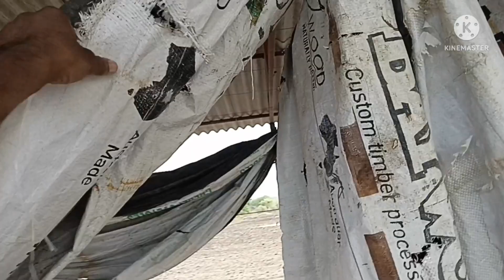EC पोल्ट्री फार्म में फाल सीलिंग किस प्रकार से करें?(Fall sealing in EC Poultry)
EC पोल्ट्री फार्म में फॉल सेलिंग किस प्रकार से करते हैं और फाल सीलिंग करते समय किन किन बातों के ऊपर ध्यान रखना चाहिए पहले हमें नीचे पाइप फिटिंग करवा देना चाहिए उसके बाद में हमें अच्छी मोटी जीत आरती जाल बना देना चाहिए उसके बाद में साइड बटन लगाते हुए ऊपर कटन हमें डाल देना चाहिए और उसको इस प्रोसेस देना चाहिए